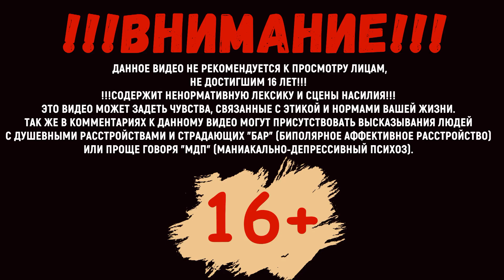Прохождение Assassins creed odyssey|Assassins creed Одиссея #52 Критский бык (60FPS PS4)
Прохождение Assassins Creed Одиссея - Критский бык
Алексиос отправляется в регион "поля жарких сражений" которые находятся в Мерасе, чтобы найти легендарное животное. Нашему герою предстоит найти зверя и понять как убить Критского быка, который обитает на местных болотах. За шкуру быка в Фокиде, Дафна подарит нашему герою легендарное одеяние.